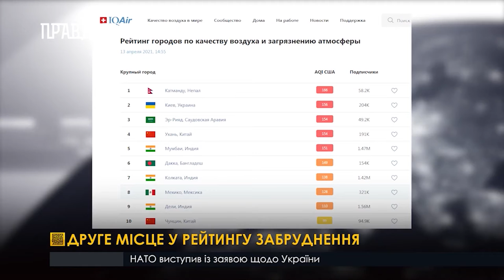Київ посів 2 місце у світовому рейтингу міст із найзабрудненішим повітрям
Станом на 14 квітня, Київ посів друге місце у світовому рейтингу міст із найзабрудненішим повітрям. Наразі, список очолює столиця Непалу - Катманду. Про це свідчать дані IQAir - міжнародного рейтингу міст за якістю повітря й забруднення атмосфери. Аби мінімізувати шкідливий вплив забрудників на організм, спеціалісти радять носити маски на вулицях, не відкривати вікна, вмикати очисники повітря, а також, по можливості, утриматись від фізичних вправ просто неба.